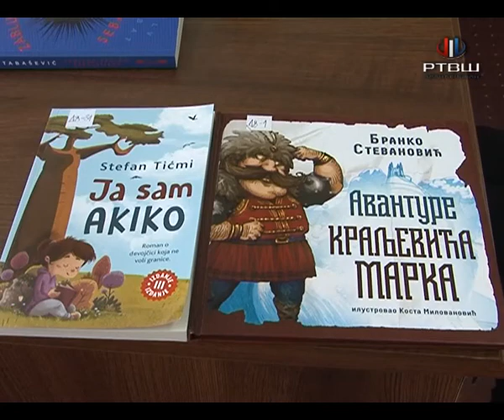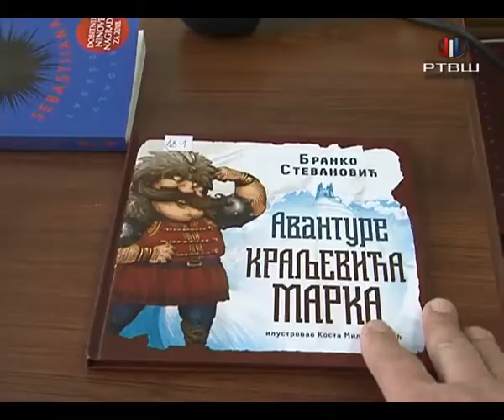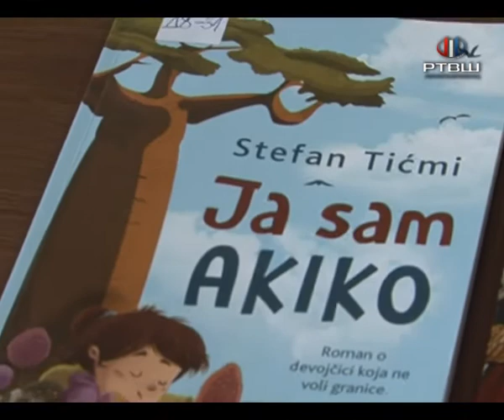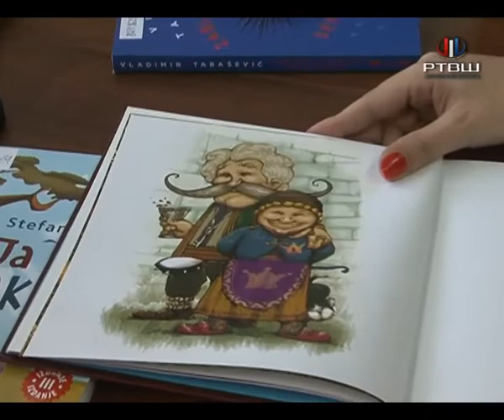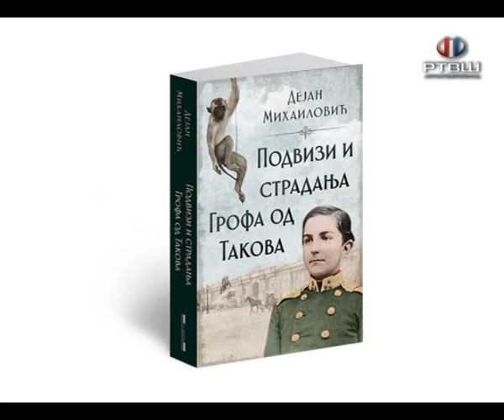RTV Šumadija - Dan dečije knjige